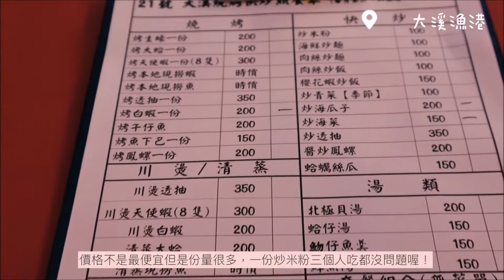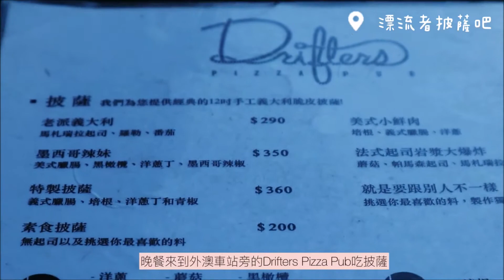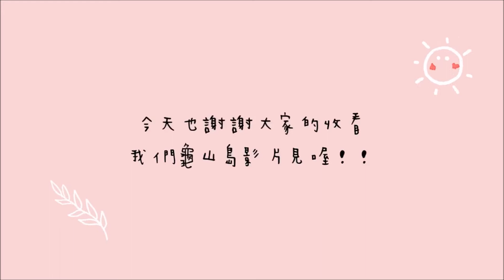【宜蘭頭城輕旅行】飽覽無敵海景｜龜山島相伴的二日遊｜心在頭城發呆中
這次安排到頭城住一晚，
之前每次到宜蘭都是直接往礁溪、羅東方向走，比較少來頭城，
原來頭城好玩的地方也是很多呢!!
兩天完全不夠啦~
一起看看這次去了哪些地方吧 (*´∀`)~

★觀光地情報
👣外澳沙灘
    宜蘭縣頭城鎮濱海路二段6號
    沙子雖然是深色的但卻相當綿細，
    附近海水區域深度不高，
    很適合來這邊玩沙戲水唷!
    另外，喜歡極限運動的人也可以嘗試看看衝浪和飛行傘喔!

👣大溪漁港 21號大溪快炒
    宜蘭縣頭城鎮濱海路五段490號  (一樓 21號攤位)
    平價好吃份量多，店內有冷氣，老闆也很客氣。
    兩個人點三樣菜差點吃不完，本來還想吃烤蚵仔的啦...😭

👣滿山望海
    宜蘭縣頭城鎮大坑路197巷2號
    2020年新開的咖啡廳，也是頭城的網美集散地，
    想說平日去頂多排個半小時，沒想到...居然要排兩小時!!
    最後在外面拍拍照就離開了，
    雖然不知道餐點如何，
    但外面的景色真的很值得來走走唷~

👣北觀海潮公園
    宜蘭縣頭城鎮濱海路四段10號
    遠眺龜山島的絕佳景點，
    也可以欣賞單面山、豆腐岩及小海岬等地質風貌，
    還可以看到火車奔馳而過，來頭城一定不要錯過喔!

👣Drifters Pizza Pub(漂流者披薩吧)
    宜蘭縣頭城鎮濱海路二段231號
    地點就在外澳火車站旁，很適合搭火車的旅客。
    晚上氣氛很不錯，偶爾會有樂團演出，
    來這邊跳舞喝酒應該很high!
    (披薩的話個人覺得沒有特別驚豔)

👣菱線民宿Lingxian
    宜蘭縣頭城鎮朝陽路81號
    房間乾淨、一樓有提供共用冰箱，
    到烏石港開車不用五分鐘!
    可惜床單粗粗的我比較不喜歡，房間內照明偏暗。